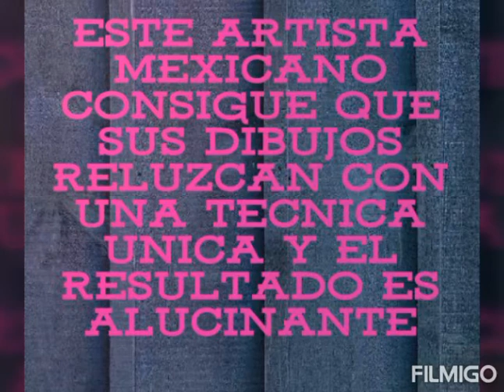Este artista mexicano consigue Q sus dibujos reluzcan con 1 tecnica unica y el resultado es alucinan